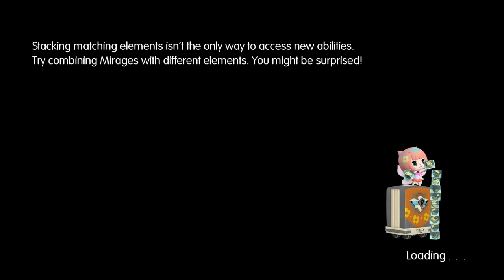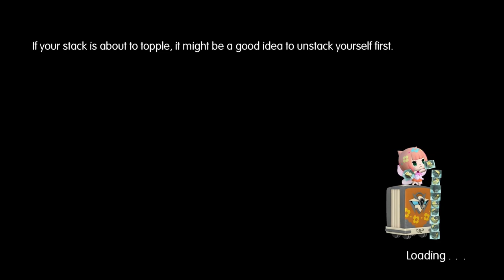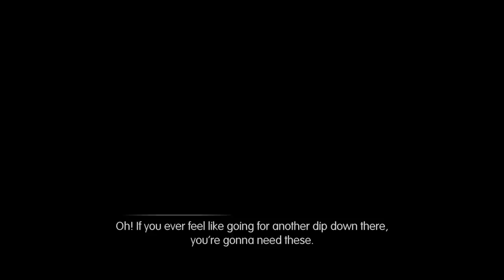World of Final Fantasy Pt. 14 [That Being Besaid]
We're Be-sea-ged by a force of nature then taken under water?!